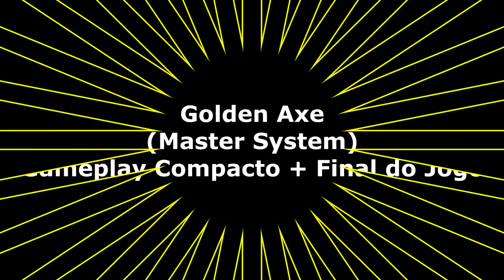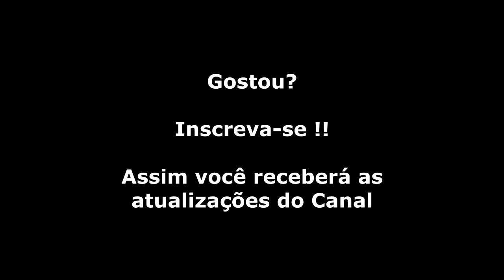Golden Axe (Master System) Gameplay Compacto + Final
Em Golden Axe você deve escolher entre um dos três heróis que buscam vingança contra o maligno Death Adder que, juntamente com seu exército de mercenários e monstros, sequestrou o Rei e sua filha, roubando em seguida o lendário Machado de Ouro. Entre nesta jornada, derrote o inimigo, salve o Rei, e recupere esta arma mítica para completar a sua vingança. Em um cenário de fantaia medieval devastado pelo horror, bem no estilo Conan, você encontrará pelo caminho criaturas fantásticas que cospem fogo, guerreiros de armaduras gigantes e outros desafios. Além da sua arma e habilidades de combate, você pode contar com algumas dessas criaturas para ajudá-lo na luta contra o mal.